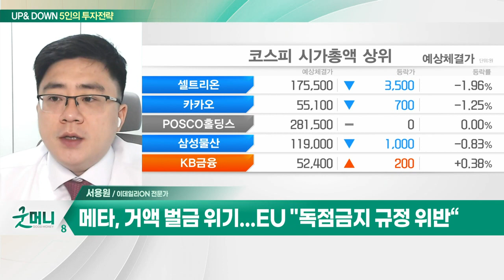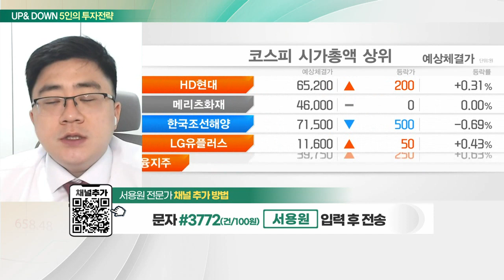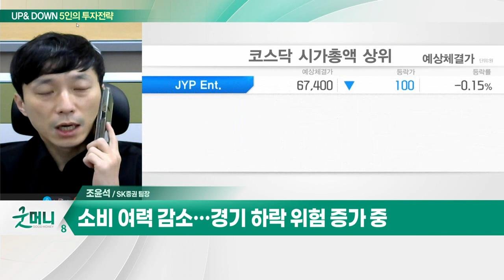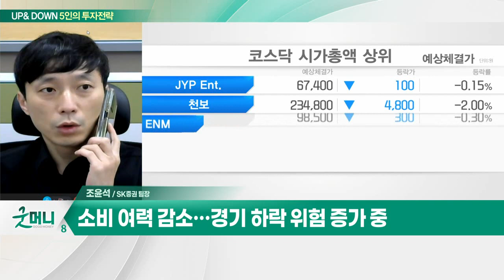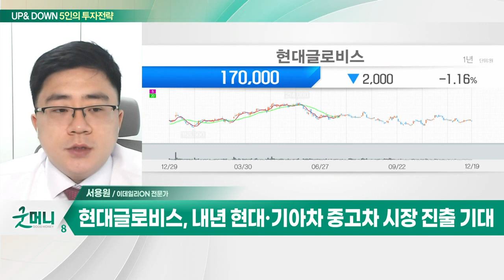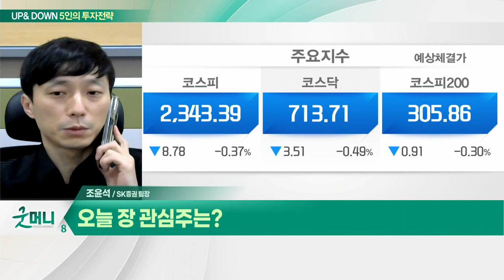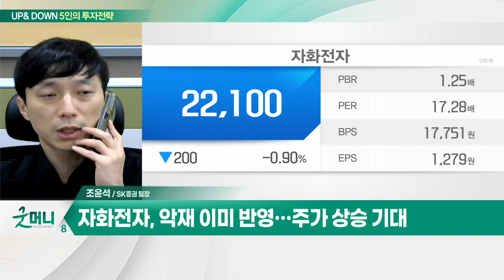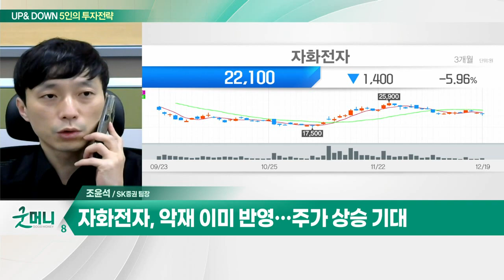현대글로비스(086280)… 내년 현대·기아차 중고차 시장 진출 기대 / 자화전자(033240)… 애플 폴디드줌 공급 예정_UP&DOWN 5인의 투자 전략 (20221220)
Q. 코스피, 모멘텀 부재 속 개별 장세 이어지나?
Q. 침체 공포 탓 산타랠리 물건너갔나?

- 현대차그룹 종합물류 및 해운업 영위
- 내년 현대·기아차 중고차 시장 진출 기대
- 사상최대 실적 경신 중

- 애플 폴디드줌 공급 예정
- 악재 이미 반영… 주가 상승 기대